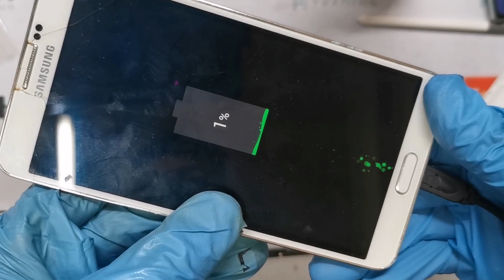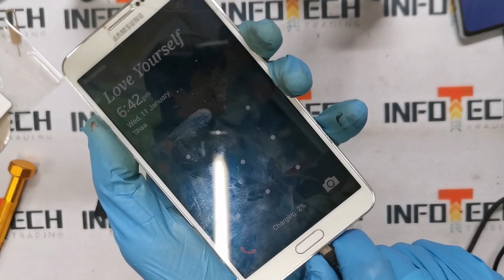How To Repair & Change Samsung Galaxy Note 3 Charging Board /Tutorial cara baiki Samsung Masalah Cai